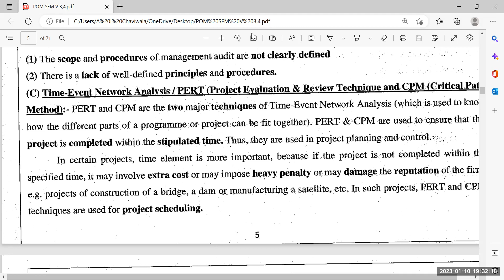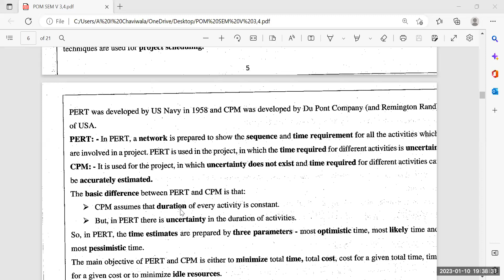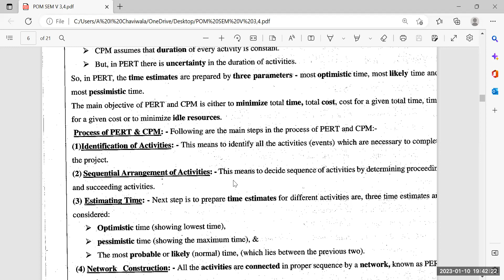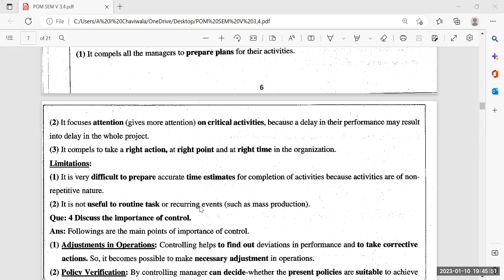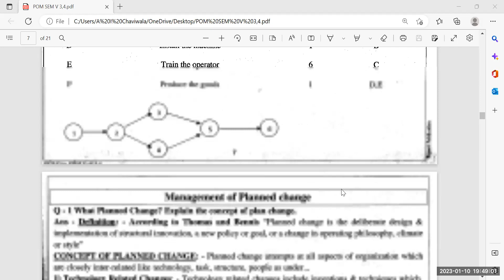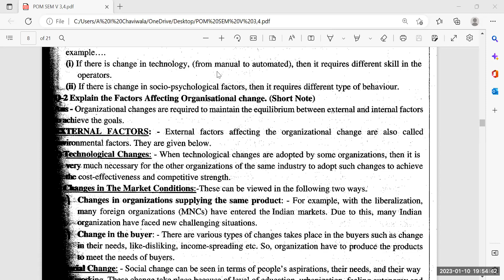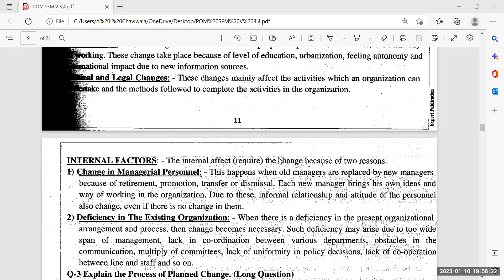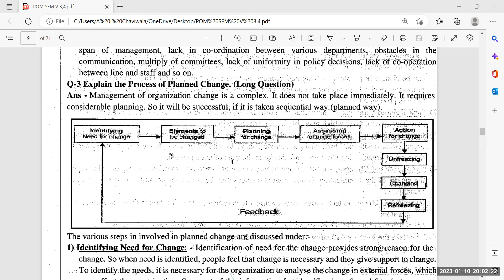SY B Com SEM III Principles of Management